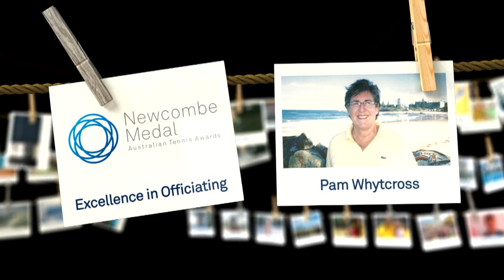2013 Excellence in Officiating: Pam Whytcross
Australian Tennis Award recipient Pam Whytcross speaks to tennis.com.au after winning the award for Excellence in Officiating.